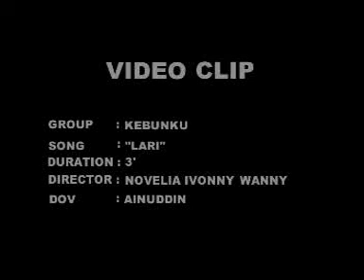Lari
Kebunku a Punkrock Band Official Youtube Channel